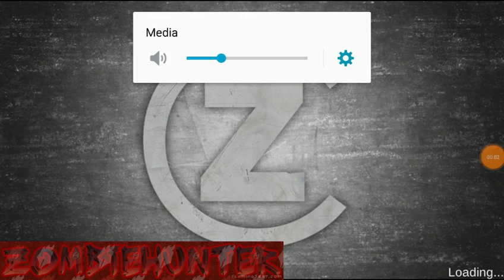Another outbreak? I'll contain it || Zombie Combat Simulator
Match 3 down THE YELLOW BRICK ROAD™ in a magical puzzle adventure game featuring DOROTHY™, the SCARECROW™, the TIN MAN™ and the COWARDLY LION™!